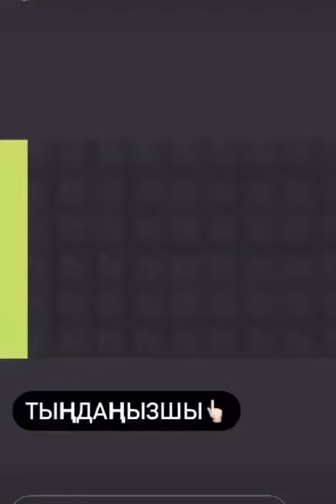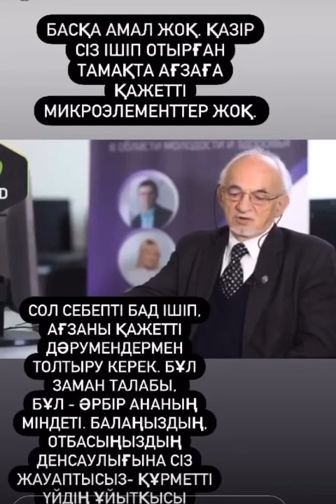Таблетки из аптеки